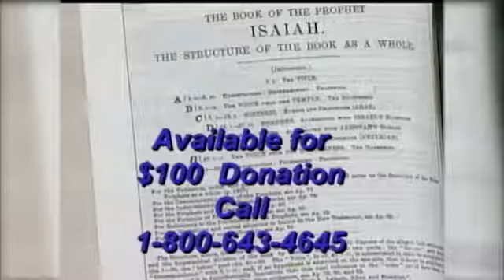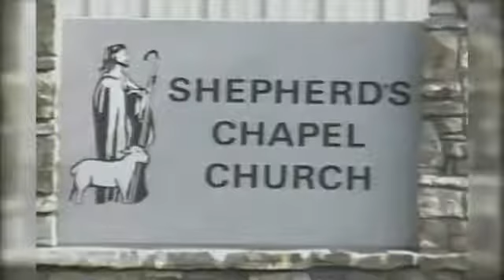Lesson 2 James ~ 121 to 214